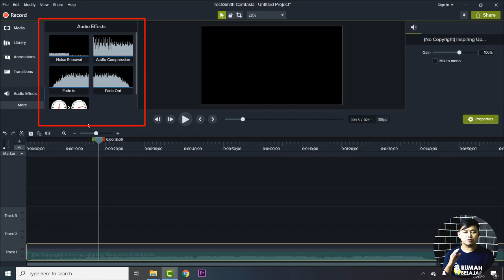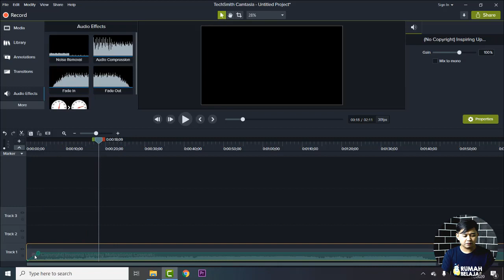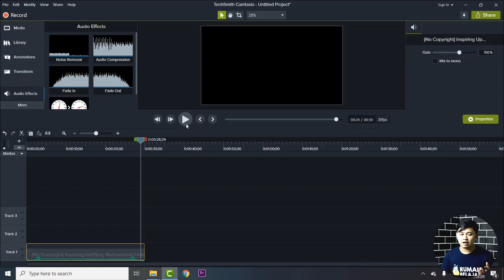07 Fitur Audio Camtasia 2019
Video ini berisi tutorial Fitur Audio Camtasia 2019
semoga malam minggumu terasa lebih menyenangkan

Video Created by tips malam minggu team